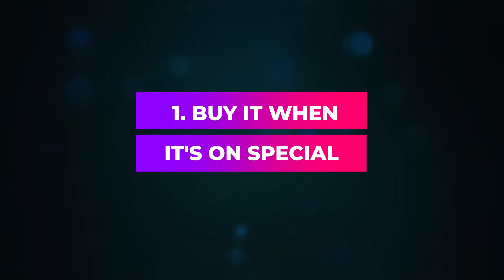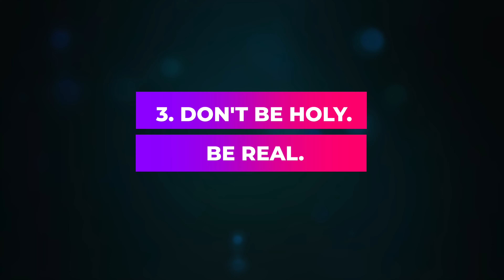How to make Rosh HaShanah less painful!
No matter where in the world, most people hate going to the dentist. Why do we hate doing things that they know are ultimately good for us? [Your Best Year Ever Series 2, Episode 3]